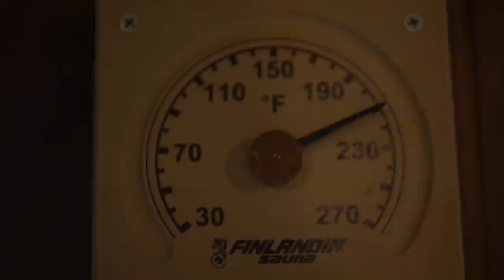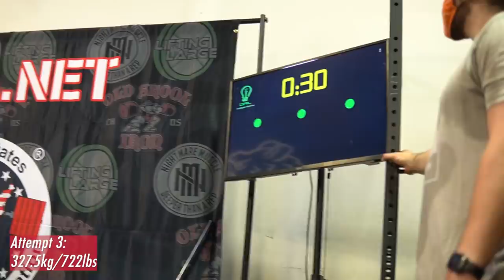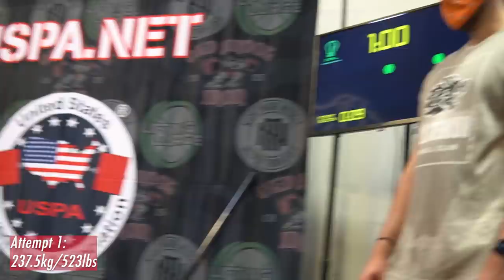Passion Over Everything | My Best Powerlifting Meet Yet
Interested in coaching? Schedule a FREE coaching diagnostic meeting with me

We have 2 Group Coaching Programs:
Fusion (powerbuilding)
SBD (powerlifting)
We also have add on programs like the Squat King program for squat specialization!

At Prime Strength we integrate Science, Strength & Bodybuliding to maximize all trainees results. We coach world class powerlifters as well as every day people trying to imporve their health and bodycomposition. Schedule a free coaching diagnostic meeting here: